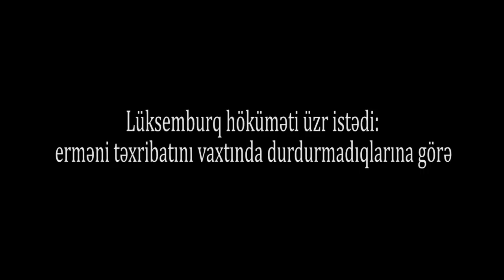Lüksemburq rəsmən üzr istədi:Erməni təxribatını durdurmadığına görə